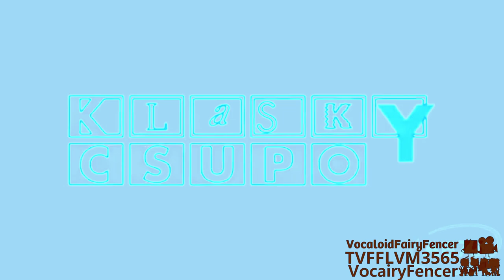{Requested} Klasky Csupo 1998 Super Effects in Diamond Hello Steppline TT 2.5 Chorded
Requested by: 2011gretel and ⦅Multimedia Opal & Moonstone | UMPOMVE8105 Mᴴᴰ⦆